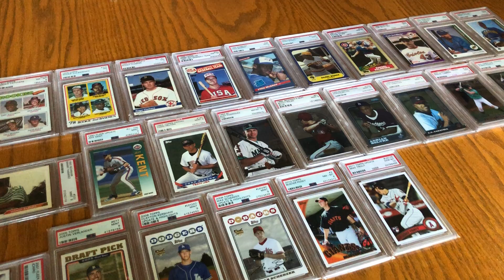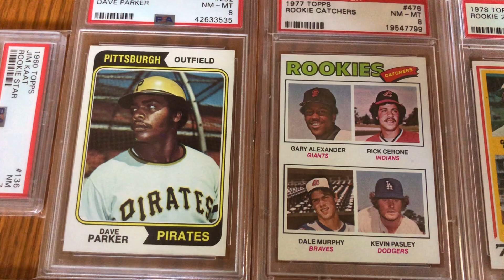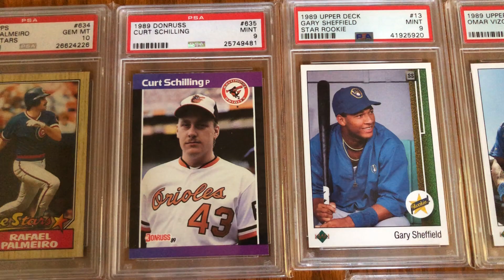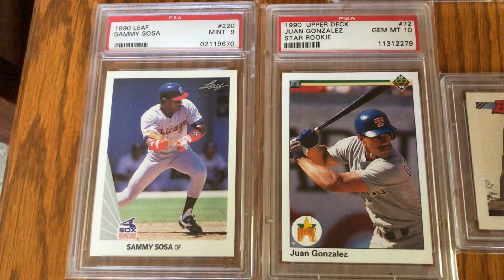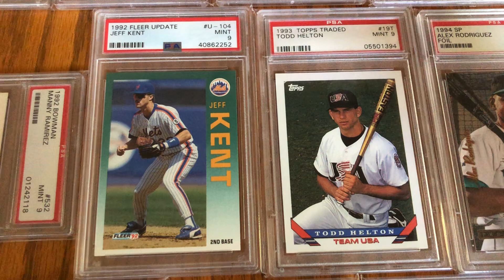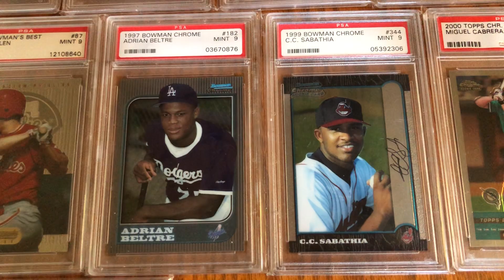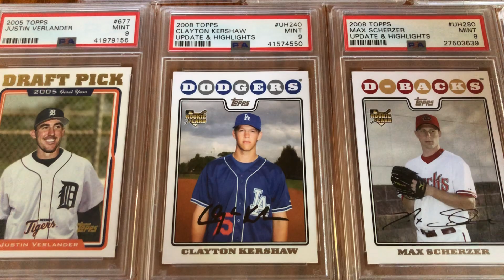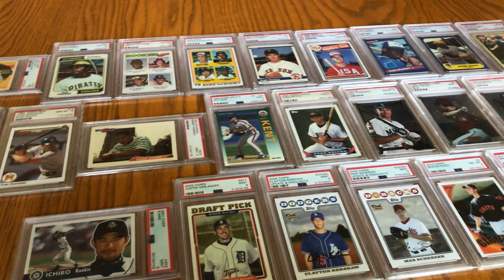Future HOF Rookie Cards - Saturday Showcase